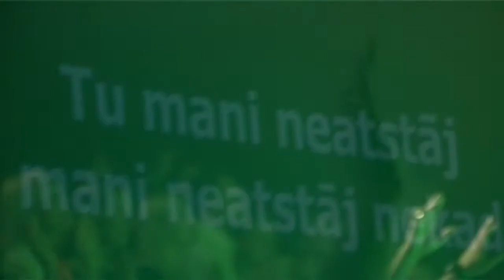Slavēšana. 16.07.2017. Draudze Kristus Pasaulei.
Kungs, cerība Tevī;
Tu esi labs;
Dzīve man.

Uz Tevi, Kungs, es sirdi paceļu,
Jo Tevī vien es mieru atrodu.
Man palīdzi, Dievs, sekot vienīgi Tev!
Kad tumsa nāk, Tavs vārds mani ceļ.

Kungs, cerība Tevī!
Savu ceļu mums atklāj,
Un lai patiesā gaisma
Visu mūžu mūs ved!

Tavā mīlestībā es esmu ieskauts, Kungs.
Tik Tevī vien ir mana glābšana, Dievs.
Kungs, palīdzi man - sekot vienīgi Tev!
Kad gars mans satriekts ir – Tavs vārds mani ceļ.

Manas sirds Ķēniņš – Tu,
Ik dienas spēku man dod,
Mans stiprais patvērums.
Oooh, Viņš Glābējs mans!
Kas no ļauna pasargā,
No grēkiem atbrīvo.

Tu esi labs, labs oooh!
Tu esi  labs, labs, Tu vienmēr labs!

Kas dod spēku grūtībās,
Liek piecelties un iet.

Aizdedz manu dvēseli,
Lai droši sludinu.

Tu mani neatstāj, mani neatstāj nekad!

Šī dziesma nav tiem, kam vēl salauztas sirdis.
To nevarēs saprast tie, kas Dievu nelūdz.
Es nebūšu tikai viens no pelēkā pūļa,
Manu balsi tie dzirdēs, kad es skaļi saukšu:

Dzīve man
Tikai viena dota!
Es cīnīšos un nepadošos,
Lai visus savus mērķus sasniegtu.
Dzīve man
Iespēju un sapņu pilna,
Es izmantoju katru mirkli,
Lai Dievs var priecāties par to, ka dod
Dzīvi man.

Vai tu būsi tas, kas grūtībās pastāvēs,
Kas ticību Dievam nekad nepazaudēs?
Ik dienas kļūst grūtāk cīņās pastāvēt.
Lai tev dzīvē veiktos, nāksies pacensties.

Labāk turies pie mērķa,
Ko Dievs tev dod.
Nesalūzti, neatkāpies,
Bet uzvari.